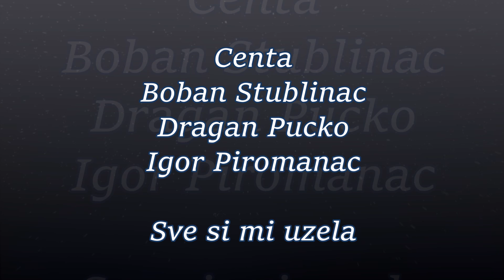Centa , Boban Stublinac , Pucko , Igor Piromanac - Sve si mi uzela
Centa Sve si mi uzela uzivo